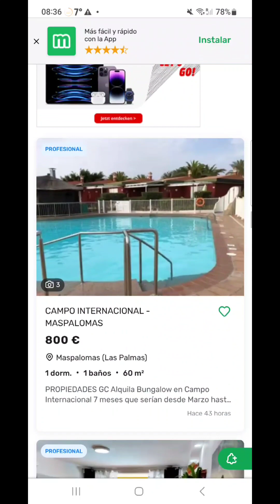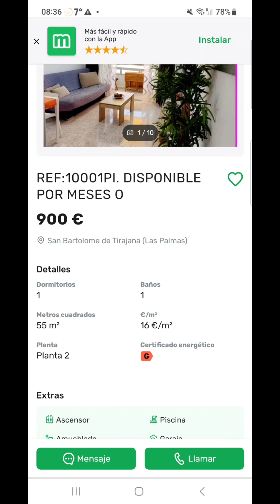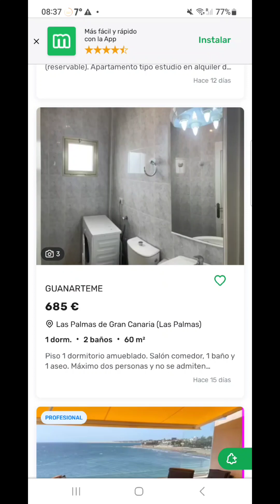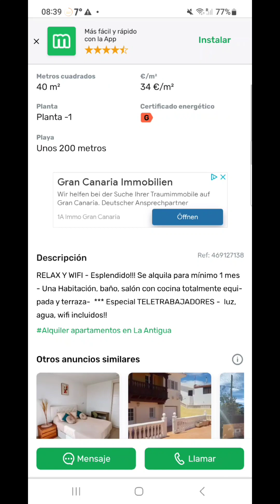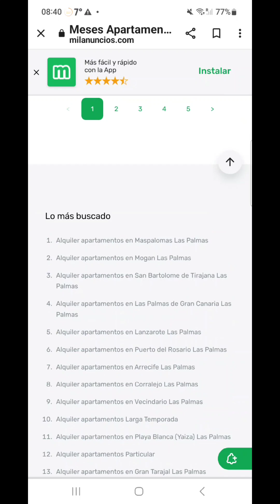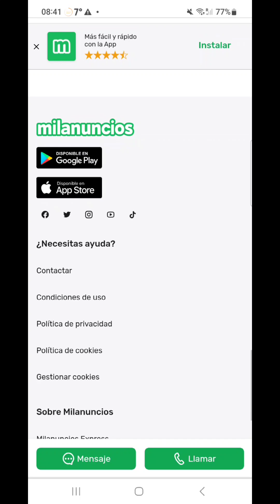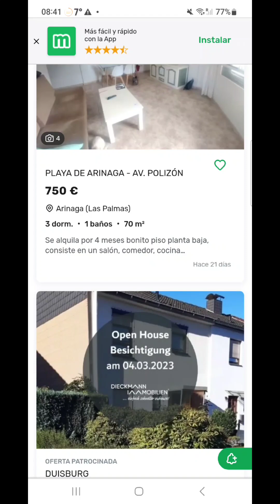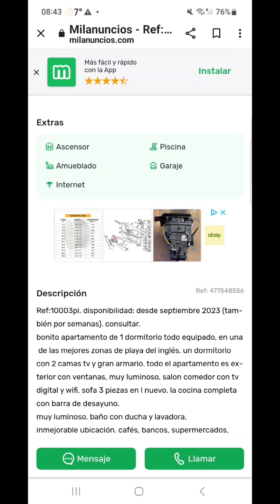Überwintern auf Gran Canaria, Wohnungen ohne Ende 😃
Ich zeige euch wo ihr Immobilien zum Überwintern auf den Kanaren findet. Wohnungen die ihr mieten könnt und über die Dauer lassen die Vermieter mit sich reden. Wichtig ist nur rechtzeitig zu reservieren ansonsten sieht es nicht gut aus, denn Wohnungen sind auf Gran Canaria heiss begehrt.